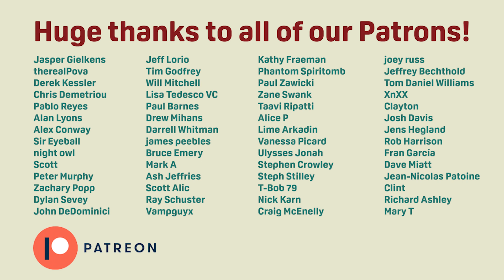Warren Zevon: 10 Best Songs (x2)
Warren Zevon week continues with our favorite (and therefore best) Warren Zevon songs.

Zevon only had a handful of hits in the United States, but his work was critically beloved and highly thought of by fellow artists. Linda Ronstadt had hits with more Zevon songs than Zevon did.

Jason and Joe always have songs in common and that continues here, naturally. But which ones? Somehow it's doubtful that Werewolves of London makes their lists, but you can expect at least some crossover on the self-titled.

Check out all of these tracks by visiting our Spotify playlist